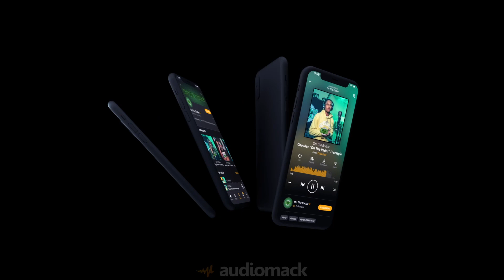The Cuuhraig "On The Radar" Freestyle (LOS ANGELES EDITION)